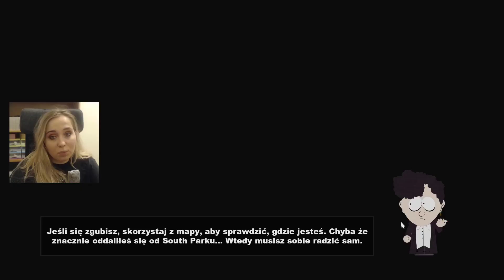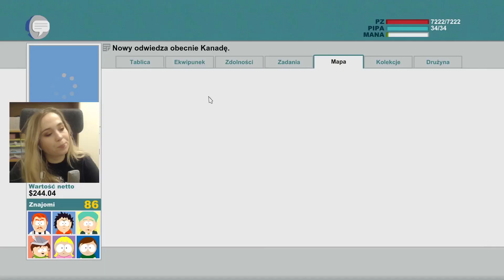South Park: Kijek Prawdy - #17 - Operacja plastyczna i przygody w Kanadzie!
Oh Kaaanaaadaaa!

Login TS3: zivah94

Jeżeli film się podoba, zostaw łapkę i/lub komentarz. Uwierz że to wiele znaczy dla Twórcy :) Zapraszam również do zapoznania się z moim kanałem oraz do subskrypcji.

Karta graficzna: NVIDIA GeForce GTX 1050 Ti

Pamięć RAM: 32 GB

Płyta główna: MSI Z270 GAMING PLUS (MS-7A75)

Mikrofon: M-Audio Producer USB

Program do nagrywania: OBS